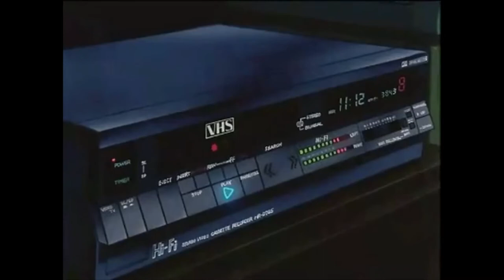SCIROCCO - I D K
-I D K - (FOR REAL)